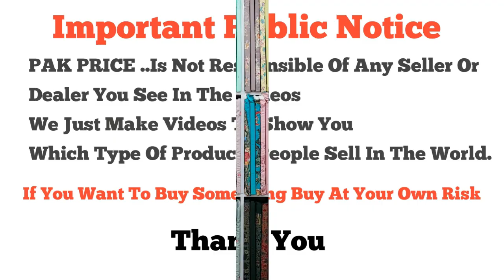Marina Wool Shawl | Branded Taseer Suit & Linen Karandi Embroidered Suits | Midway Centre Rawalpindi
PAK PRICE. Is Not Responsible Of Any Shopkeeper. We Are Here Just Making Video And
Show You Which Type Of Products Sale In The World.

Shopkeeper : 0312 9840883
Shop G 92 93 Midway Centre 6th Road Rawalpindi